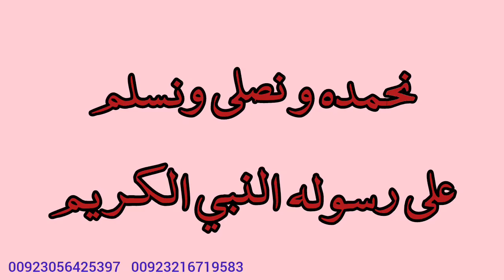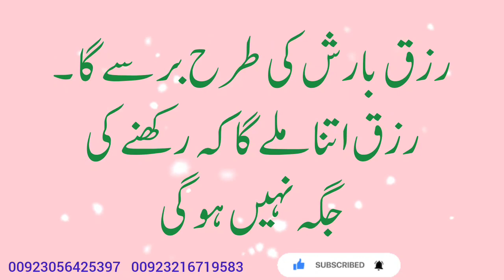Rizaq Mein Barkat Ka Wazifa || rozi Me Izafa Ka Wazifa || Rizaq Barish Ki Tarah Ghar Mein